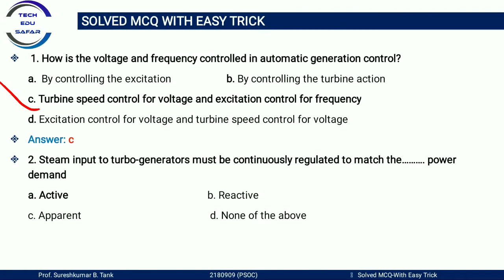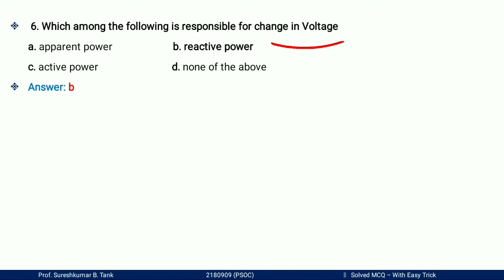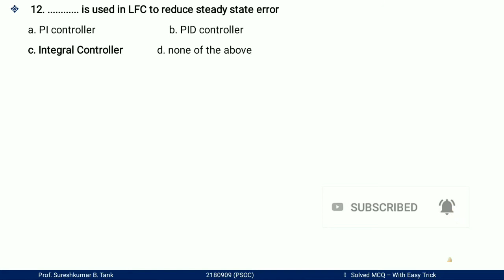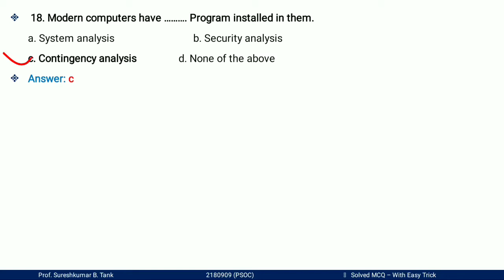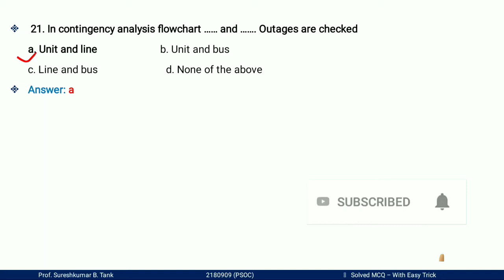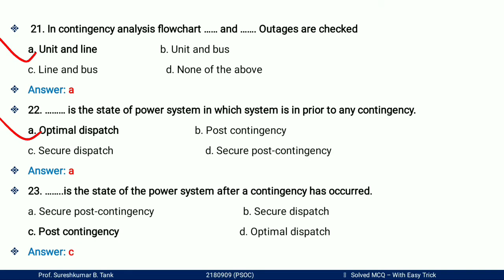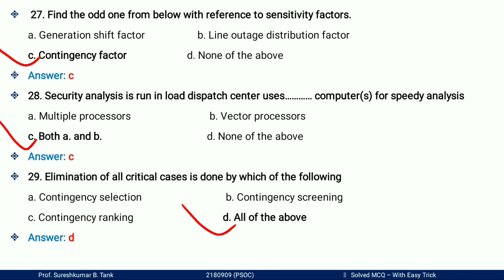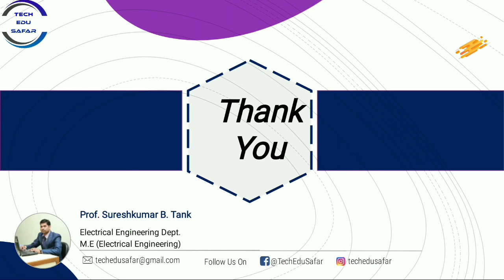PSOC MCQs||Power System Operation and Control Most Important Mcqs||Electrical Engineering Mcqs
Power System Operation and Control MCQs
PSOC MCQs
TCEE mcq
Automatic generation and voltage control mcqs
pspd mcqs
PSOC mcq
ECA mcqs
Power system mcqs
power system security mcqs
reactive power and voltage control mcqs
types of power
power system mcqs
Tcee Mcqs
load estimation mcqs
Electrical mcqs
gtu online exam mcqs
GTU Exam MCQs
gtu2021 mcq
RRB Exam
SSC Exam
JEE Exammcq

My Dear Students maine is video me engineering subject Power System Operation & Control (PSOC) ke bare me bataya he, jisme mene Part-1 k mcqs bataye he aur sath me us mcq k bare me easy explanation k sath samjaya he aur alag alag exam me kis type k mcq puchhe ja sakte he  wo bhi samjaya he to is video ko pura dekhe  jise apko pura samaj me aa jaye. ummied hai ki apko ye video pasand Aaya hoga Aur dusre video dekhne k liye hamare sath jude rahiye.